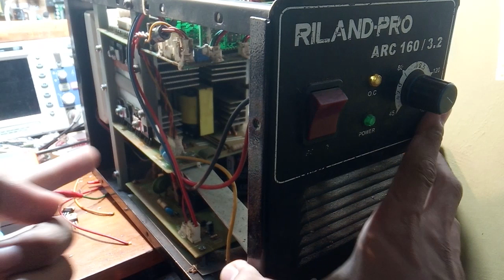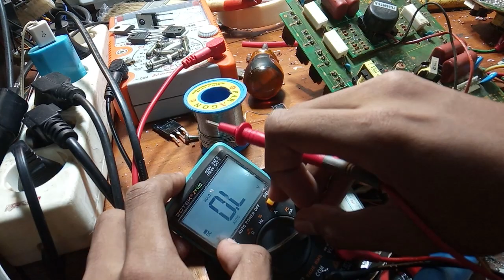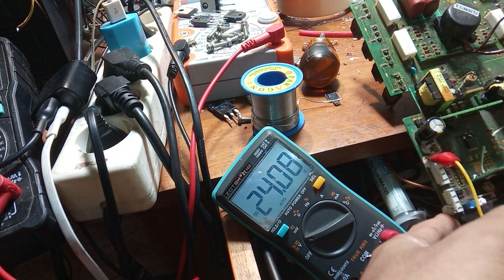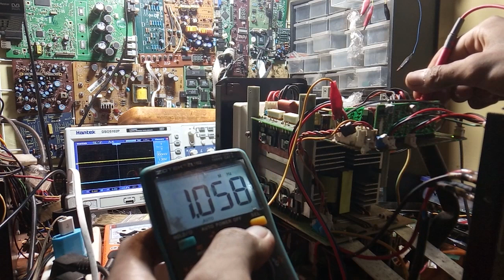KIRIMAN JAMBI MESIN LAS RILAND PRO 160 TIDAK BISA NGE-LAS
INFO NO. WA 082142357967